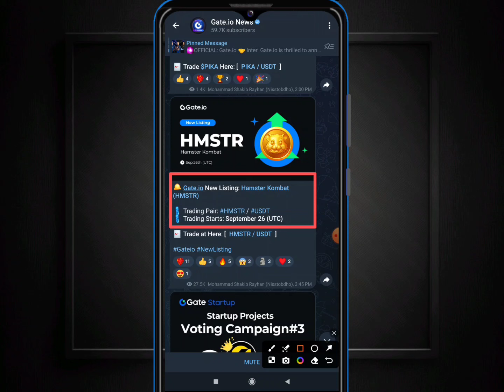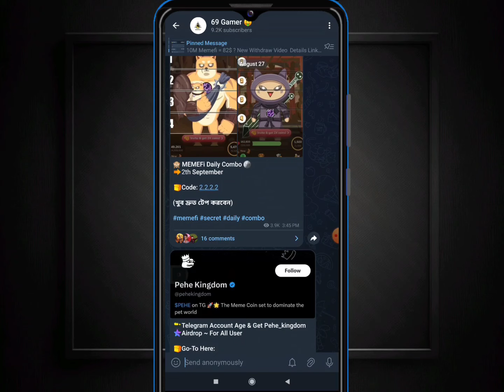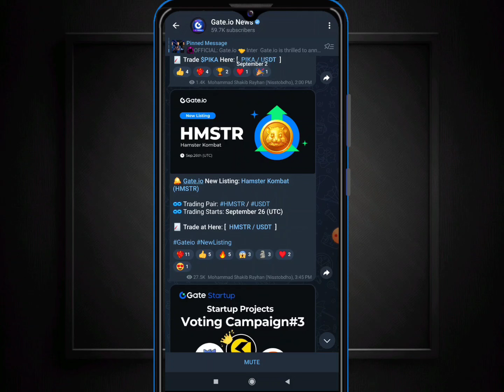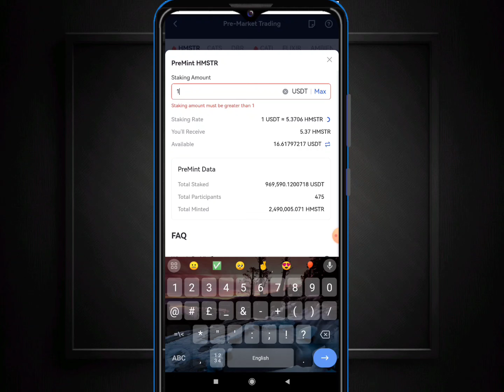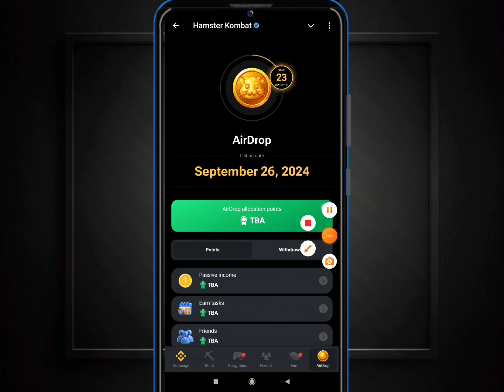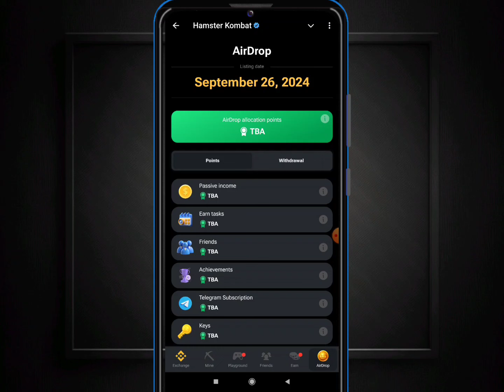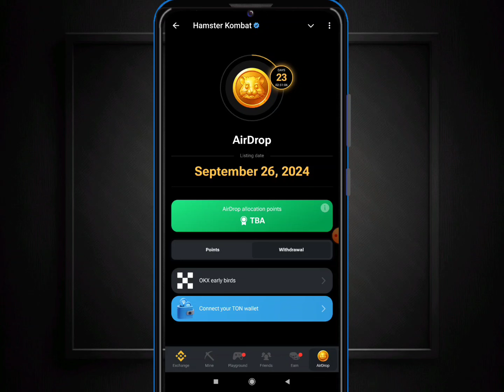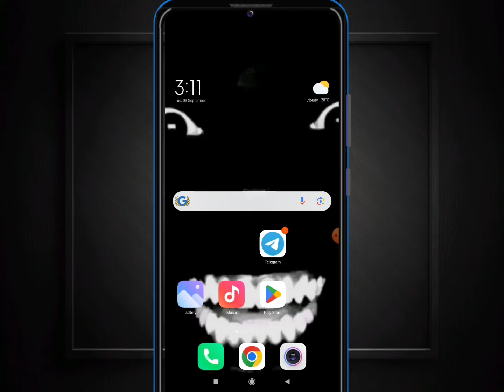Hamster Kombat Listing 26 September | Hamster Kombat Claim Date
Hamster Kombat Coin Price | Hamster Kombat New Update | Hamster Kombat Daily Combo Today

Hamster Kombat Final Listing Date